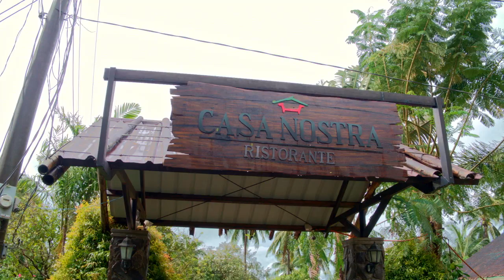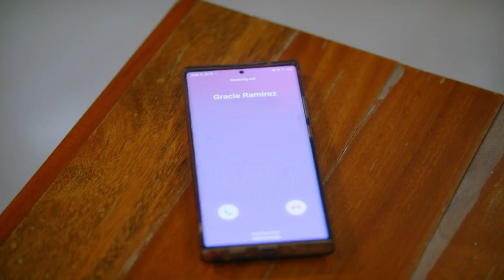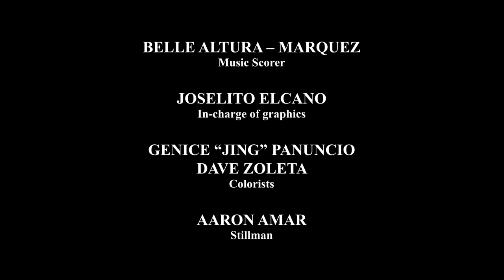To Have And To Hold: Full Episode 37 (Stream Together)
Aired (November 16, 2021): Confirmed, Gavin (Rocco Nacino) and Erica (Carla Abellana) are now officially a couple! Will Dominique (Max Collins) learn about their relationship?

‘To Have And To Hold,’ starring Rocco Nacino, Max Collins, Carla Abellana, and Valeen Montenegro, tells the story of a married couple who grew apart as one committed infidelity. Watch the full episodes of ToHaveAndToHold and other GMA programs